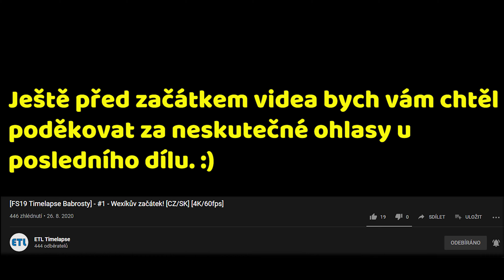[FS19 Timelapse Babrosty] - #2 - Příprava polí [CZ/SK] [4K/60fps]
Ahoj vítám vás u druhého dílu série z mapy Babrosty! Dneska připravíme všechny pole na zasetí plodin :)
Hrací doba: 2H 30M
Stříhací doba: 1H 30M
Renderovací doba: 45MIN
Uploadovací doba: 10MIN
Nahrávací program: OBS Studio
Stříhací program: Adobe Premiere Pro
Program na náhleďáky: Adobe Photoshop